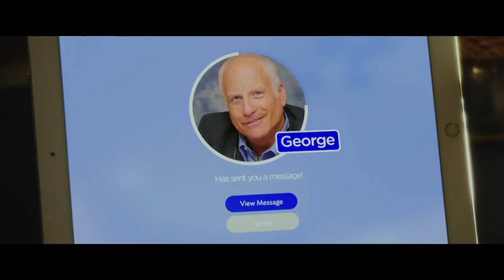BOOK CLUB Official Trailer (2018) Diane Keaton, Jane Fonda Comedy Movie HD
starring Diane Keaton, Jane Fonda, Candice Bergen, and Mary Steenburgen, in theatres May 18th.